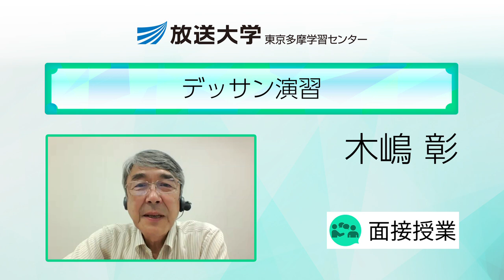デッサン演習（東京多摩学習センター）／木嶋彰（拓殖大学名誉教授）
【シラバス】
授業内容はシラバスをご確認ください。

【特設サイト】
その他情報は科目紹介動画特設サイトもご覧ください。

※科目登録申請期間は次の通りです。
- システムWAKABA
2024年8月15日(木) 9時～2024年8月31日(土) 24時
- 郵送
2024年8月15日(木)～2024年8月30日(金)〔私書箱必着〕

※動画内容は公開時点の情報に基づきます